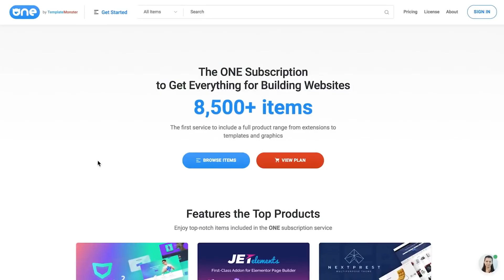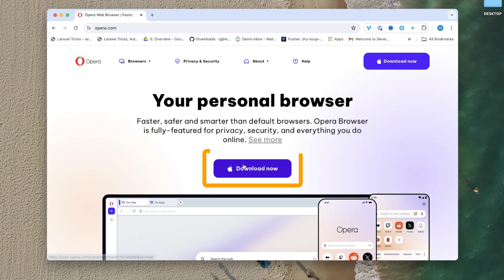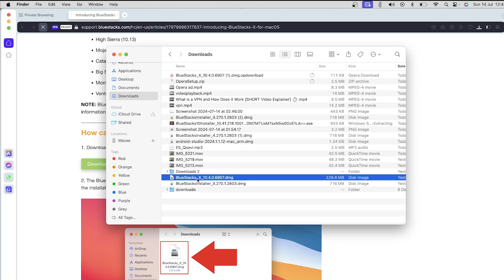How to install Bluestacks on Mac M1 | Full Guide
UPDATE 19/12
Bluestacks Air is now available for Mac users with M1/M2/M3 Chips

How to install Bluestacks on Mac M1 | How to install Bluestacks on M1 Mac

In this video, we're going to show you how to install bluestacks on M1 Mac. This solution will fix the "Your machine has new Apple Silicon processor which is currently not supported by BlueStacks." Error. And at the end of the video you'll learn how to install the alternative bluestacks X version correctly on you mac.

► Elevenlabs AI - Create premium AI voices for free in any style and language

Hardware I use:
► Hand held RGB lights
► Blue Yeti Mic
► Godox main Light